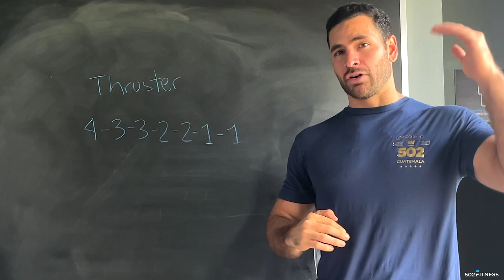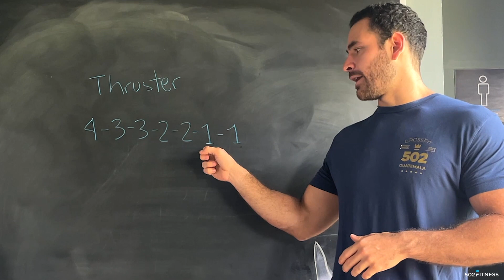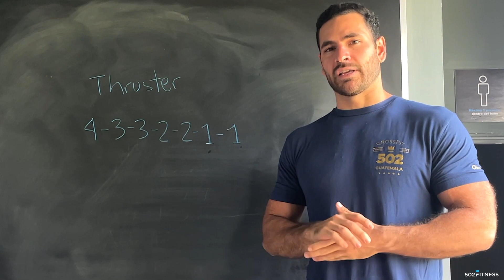Viernes 22 de Julio